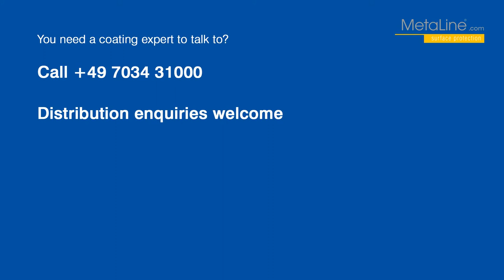MetaLine® origin | Series 700: How to pimp your pick-up truck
Ideas that we have put on the road - in industrial quality:

1. You have precise expectations regarding the surface protection of your vehicle, whereby "performance" and not price is the most important thing!
2. You would like to take this into your own hands and implement it - and not because you want to save money!
3. You understand the connection between precise preparation and scheduled execution of such work!

Then you should be inspired by our materials and applications - you will be thrilled!